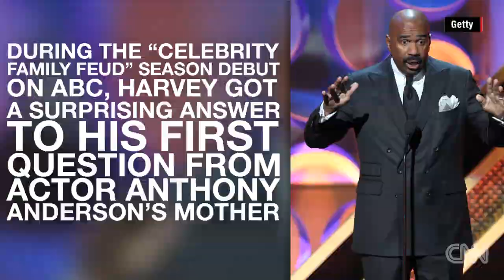Actor's mom turns heads with 'Family Feud' answer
Actor Anthony Anderson's mother had a very interesting answer to a very strange question on ABC's "Celebrity Family Feud."
Source: CNN